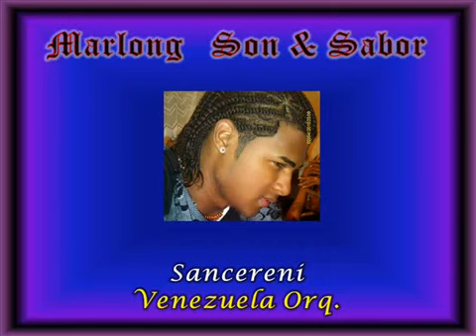Sancereni - Orquesta de venezuela - DJ Marlong Son Sabor